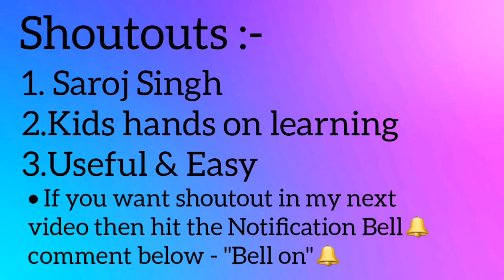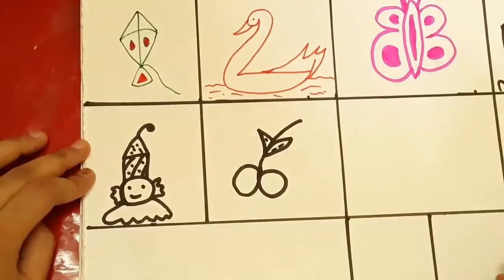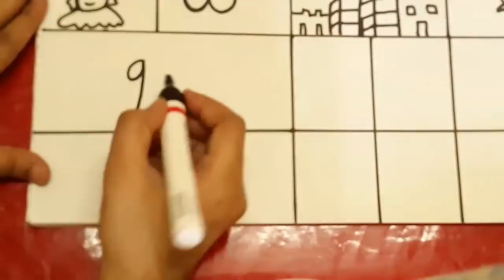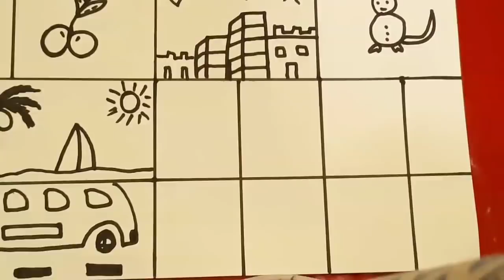Easy and Creative Summer camp activities/Fun with Number Drawing for beginners/rainy day craft.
Hello dear viewers. watch Fun with Number Drawing , Diy fun ideas 2019,summer fun activities, summer craft,summer drawing,abstract drawing for beginners,paper art, rainy day craft.

summer camp activities.
teach yourself to be creative this summer..
most easy and creative hobby ideas.
summer Camp ideas.
summer craft.
summer activities.